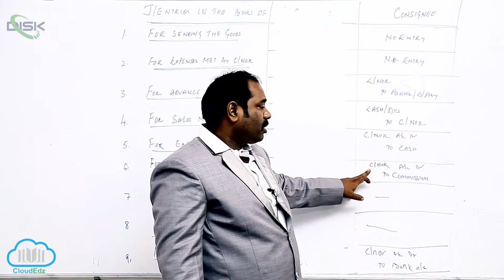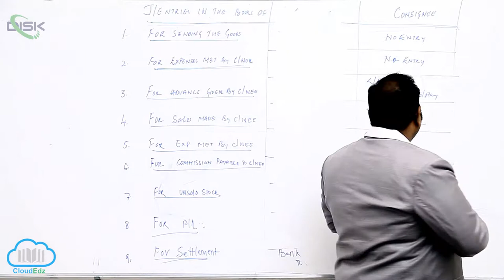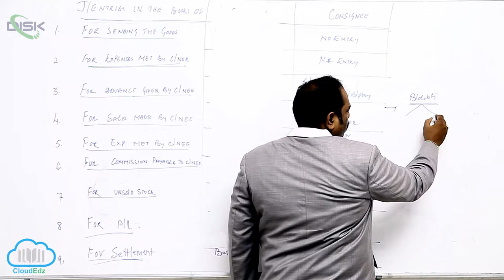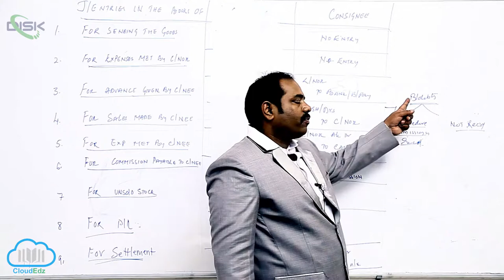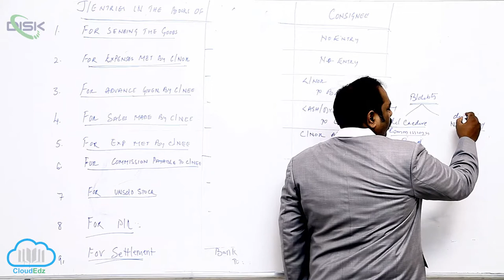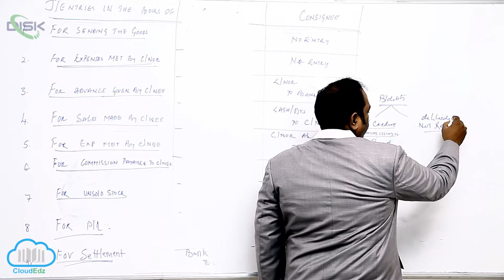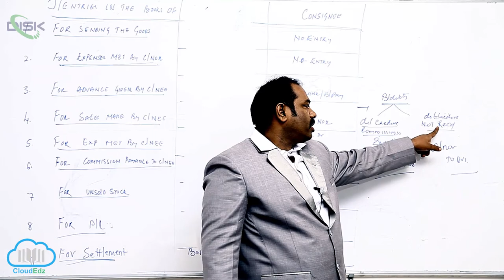Meaning and Need for Consignment || Entries of Consignee 2 || Disk Telangana